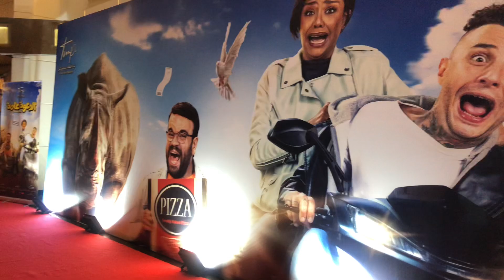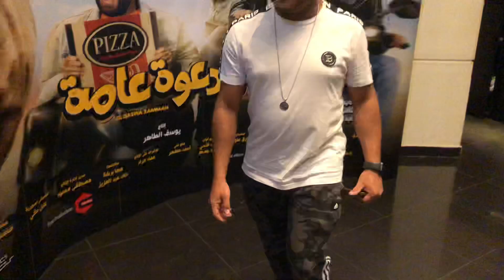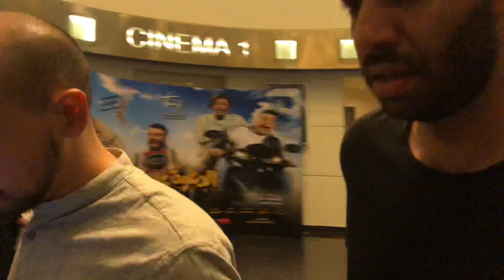مفاجاة غياب احمد الفيشاوي عن حضور فلم عرض خاص ومشادة مصطفي خاطر وفرد الامن وحضور نجوم مسرح مصر